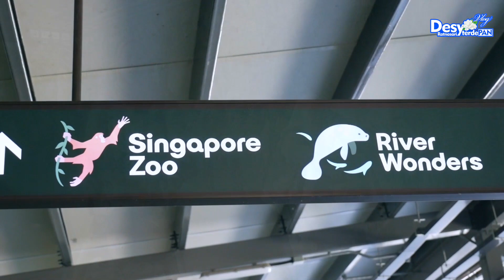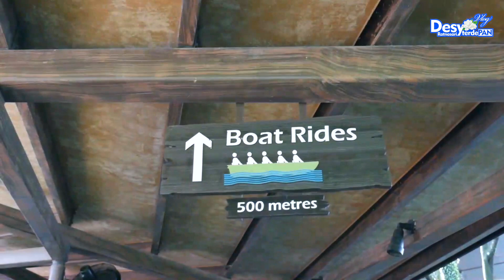Singapore Vlog | Wisata Safari River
Wisata Safari ke Singapore Zoo menemani keponakan-keponakan untuk melihat-lihat hewan yang dilindungi dan hewan langka. Saksikan terus kelanjutannya setiap hari Senin dan Kamis.. 💙

Saksikan kegiatan saya setiap hari senin dan kamis 💙

Terimakasih!